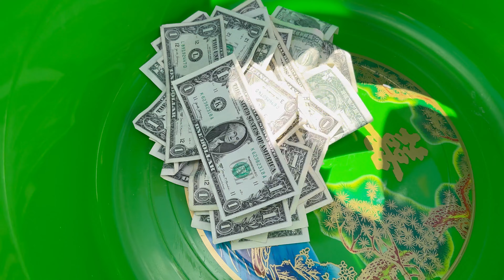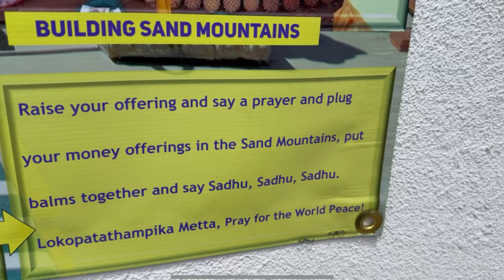Thai, Lao, & Cambodian New Year at Wat Sovannkiry 2024